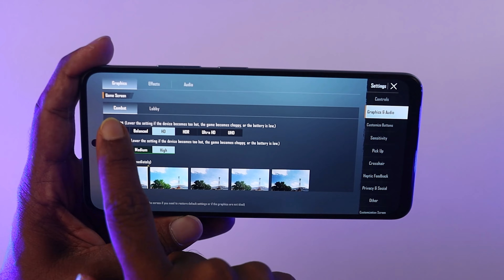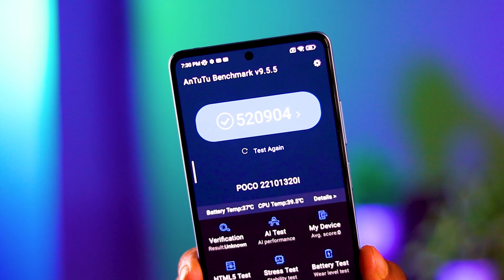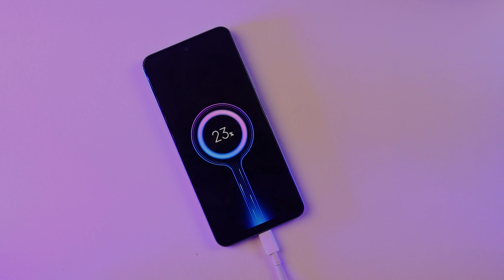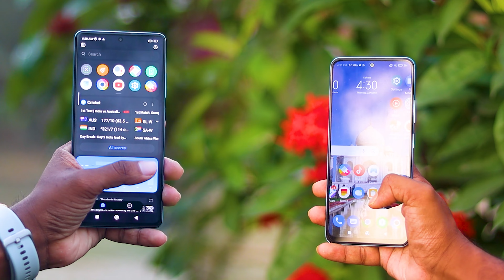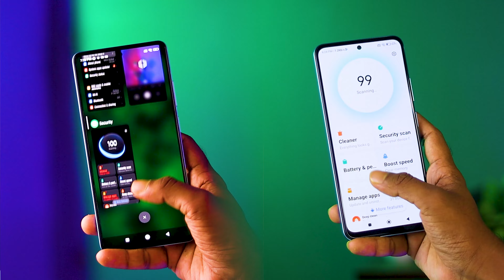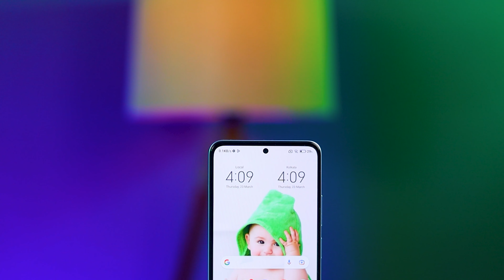Poco X5 5G vs Poco X5 Pro Gaming, Battery, Camera Comparison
AJ main poco x5 5g vs poco x5 pro comparision kiya hu. Honest Opinion Diya hu Dosto. Video last tak Jorur Dekna Dosto🙏🙏.

Video Topic :-

poco x5 5g vs poco x5 pro camera comparison
poco x5 5g vs poco x5 pro full camera comparison
poco x5 pro vs poco x5 5g camera comparison
poco x5 pro vs poco x5 5g comparison
poco x5 5g vs poco x5 pro comparison
poco x5 5g vs poco x5 pro speed test
poco x5 5g vs poco x5 pro gaming
poco x5 5g vs poco x5 pro battery
poco x5 5g vs poco x5 pro charging comparison